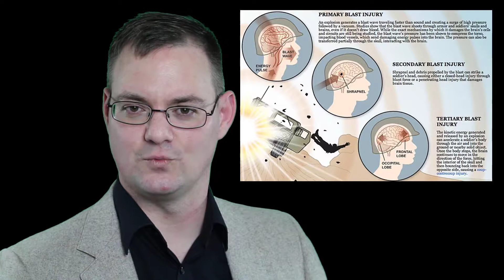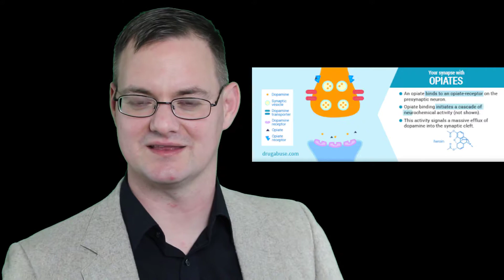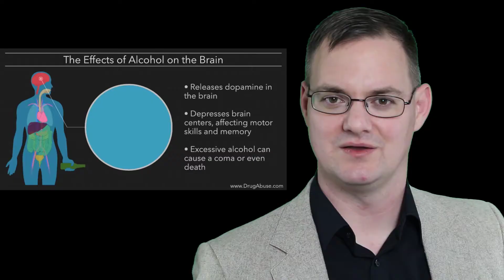A Leader's Guide to Addressing Suicide: Part 4 (Impact of Medical Conditions on Suicidal Ideation)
In this series, we continue our discuss on suicide in the military. In this video, I discuss how medical injuries and illnesses might increase the risk of suicide. Topics discussed includes Traumatic Brain Injuries (TBI) and drug or alcohol addiction.

The views in this video are of the author and do not reflect official policy of the United States Army or the U.S. Government. They are tips to leaders in understanding and assisting soldiers with suicidal ideations. They are not a replacement for medical or professional attention.

The content which appear on The Evolving Warfighter are unofficial expressions of opinion.  Views presented are those of the speaker or author and do not necessarily represent the views of DoD or its components.